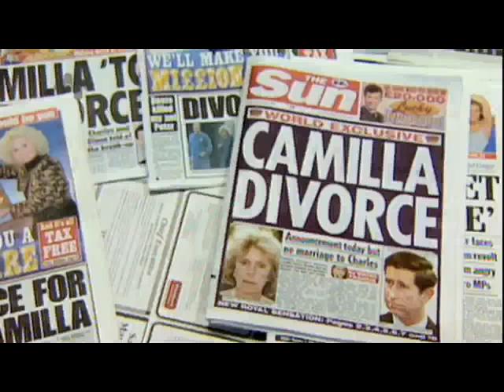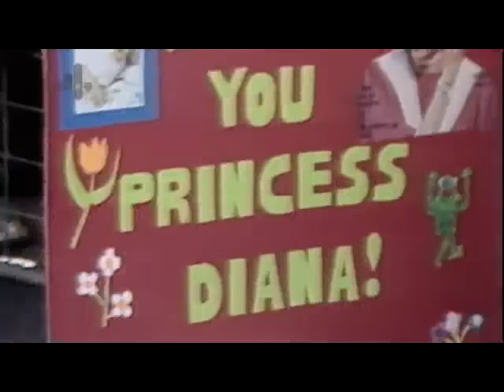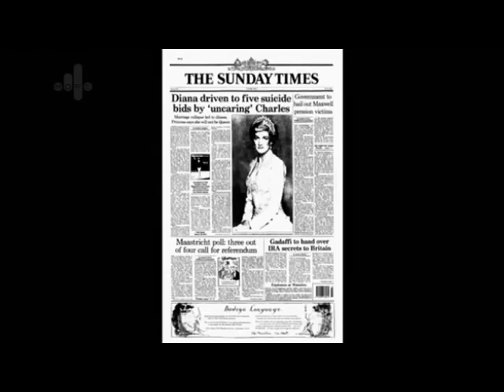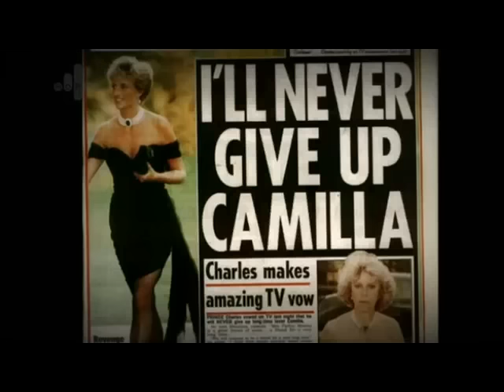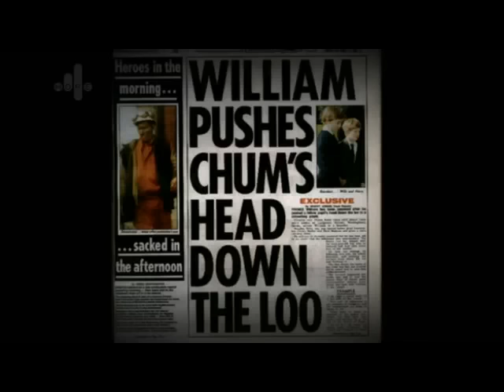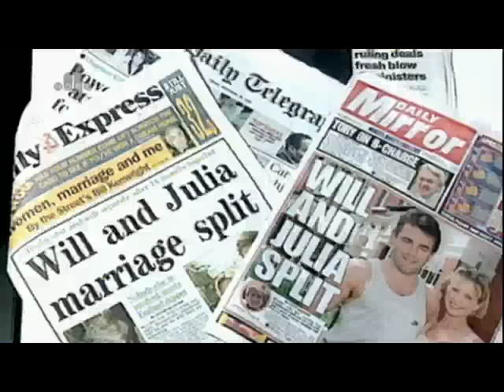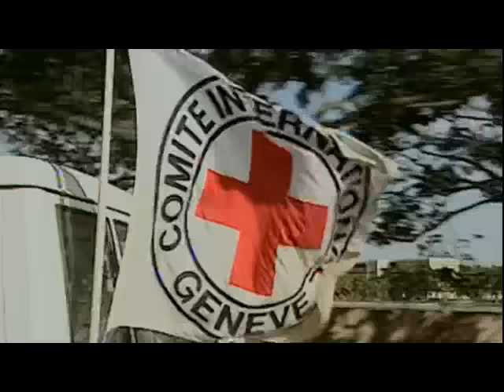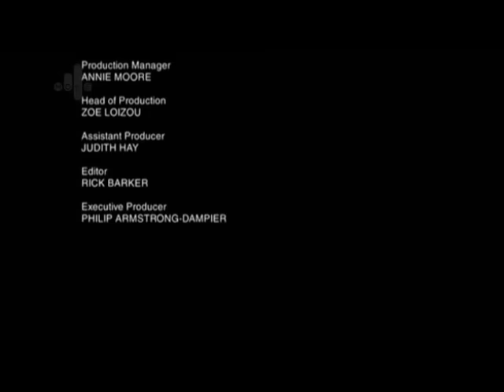My Mother Diana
My Mother Diana is the story of Charles and Diana's marriage from a new and revealing point of view. It's the story of how their marriage shaped William.